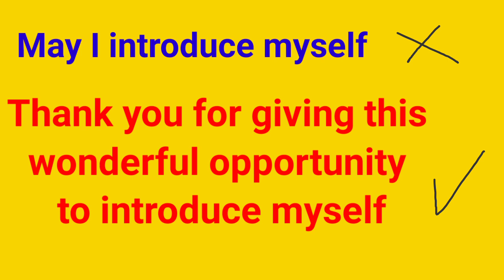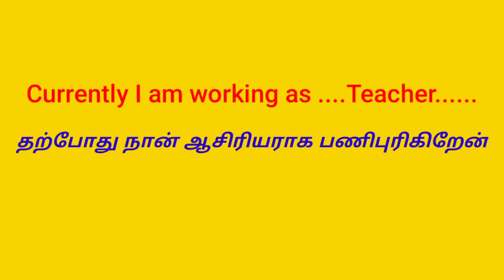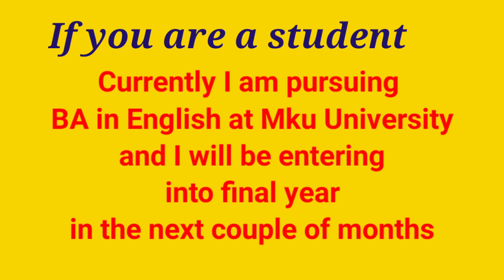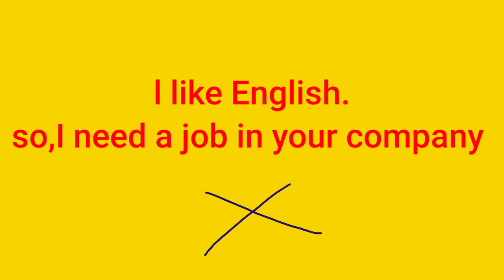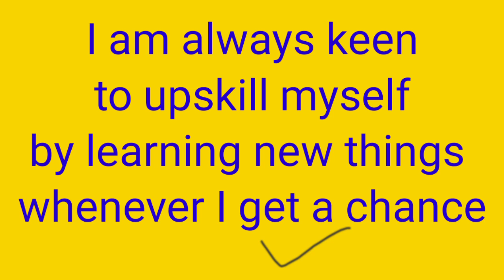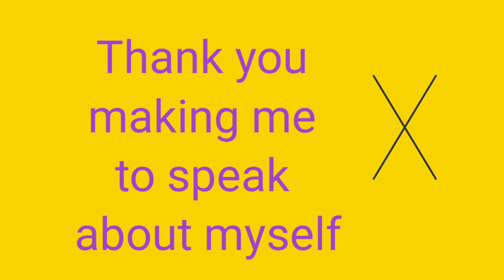Self Introduction |Self Introduction for college students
Common errors in past tense

self introduction, self introduction in english, self introduction for college students, self introduction for school students, self introduction in english for college students